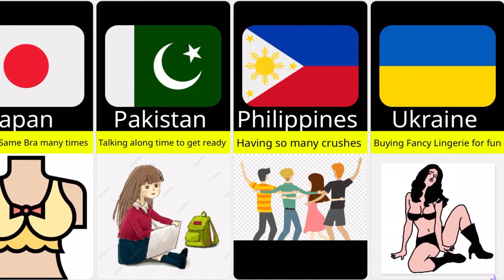What Girls Do Secretly From Different Countries In The World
What Girl Do Secretly From Different Countries in the World

from different countries in the world